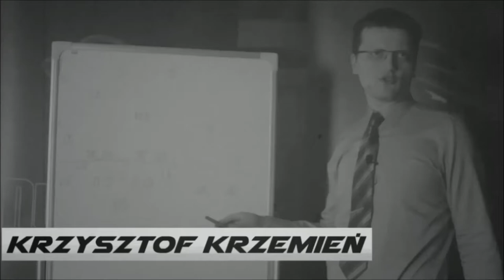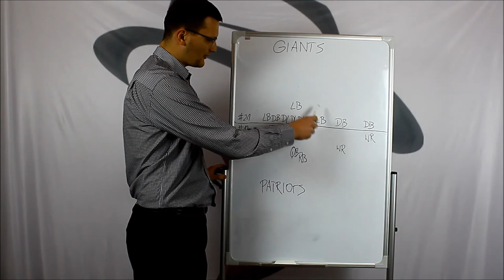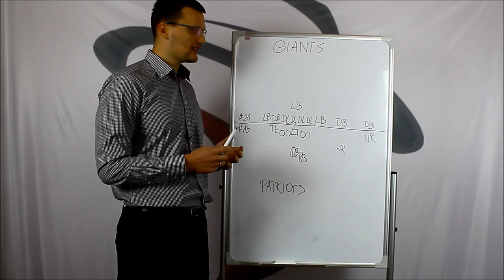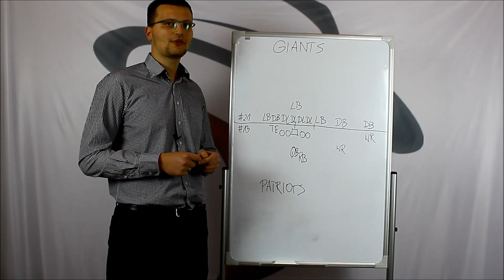Goalline TV S01E34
Kolejny odcinek Goalline TV, a w nim:
- imporci w PLFA2,
- ciekawostki z NFL i NCAA.

Zapraszamy!